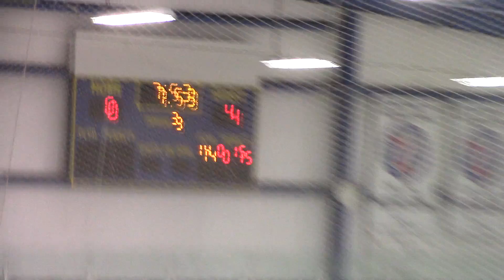Grosse Ile Period 3